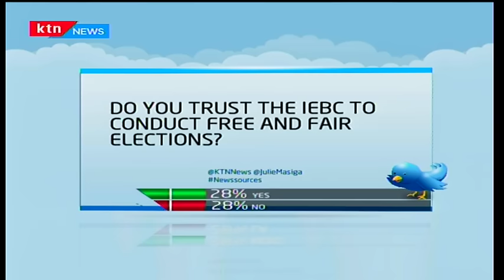News Sources: Nominated Senator Paul Njoroge charged in court for brandishing a weapon to civilians